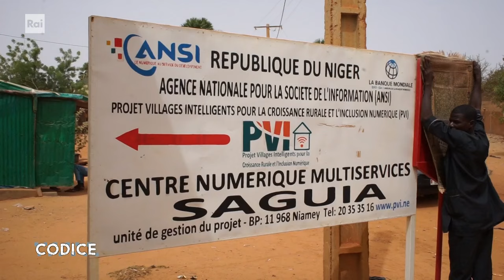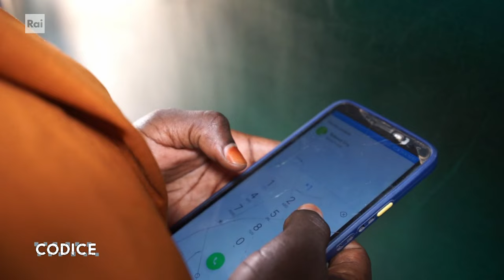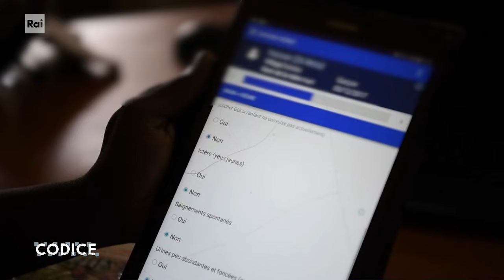Niger smart-rural - Codice 30/08/2024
- Niger come la connessione trasforma i villaggi da rurali a smart-rural. di Floriana Bulfon